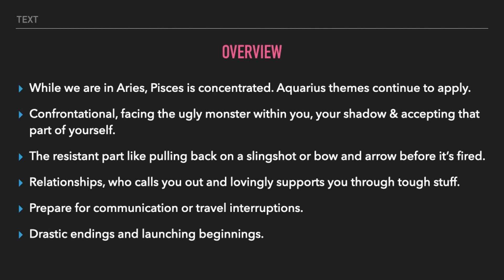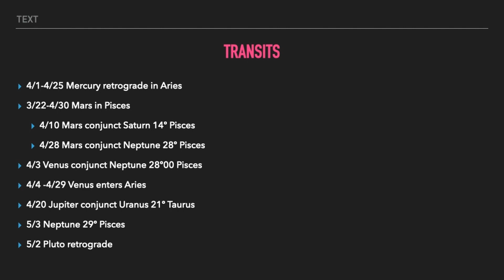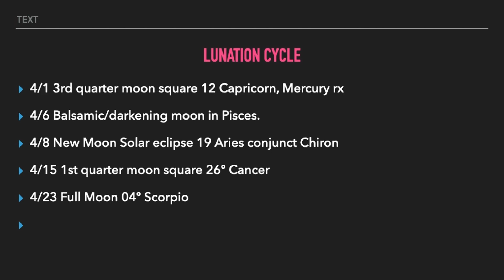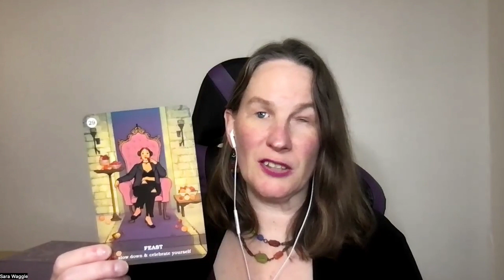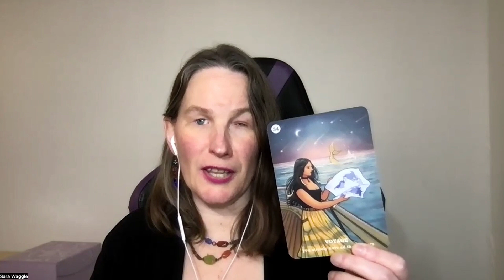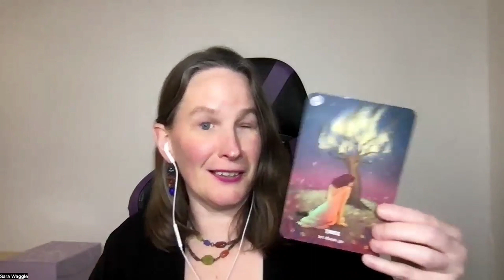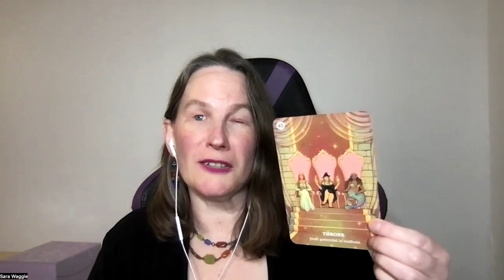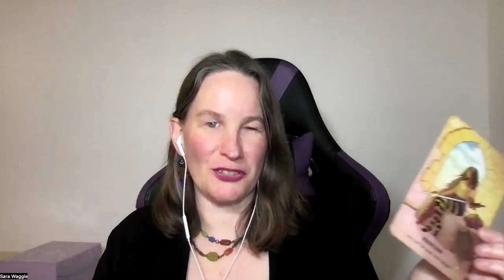Libra Full Moon Lunar Eclipse March 25 2024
00:00:00 Intro
00:03:50  Overview
00:10:15  Transits
00:20:46 The chart
00:27:50  Lunation Cycle
00:33:03 Announcements & Gratitude
00:39:20  Aries
00:42:26 Taurus
00:46:41  Gemini
00:50:42  Cancer
00:53:30  Leo
00:57:35 Virgo
01:03:07  Libra
01:07:25  Scorpio
01:12:48  Sagittarius
01:16:26  Capricorn
01:19:18  Aquarius
01:23:53   Pisces